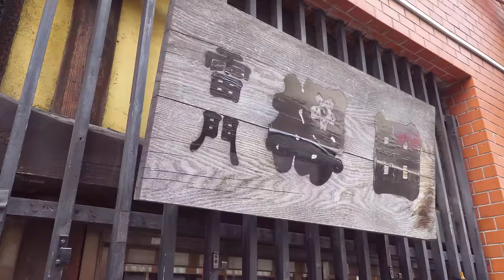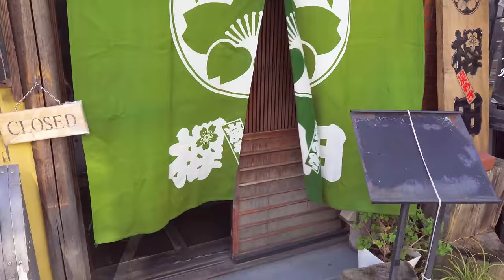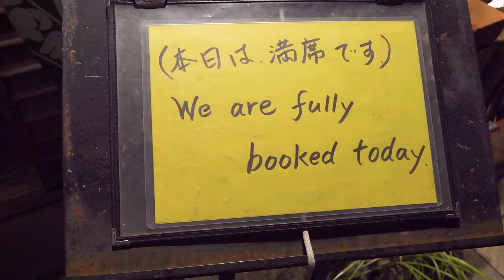80 Year Old serves only EDO Period food at 162 Year old Restaurant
This shop has been in business for 162 years and this 80 year old owner serves food that was only available during the Edo period of Japan. Only using ingredients that were available at the time. Don't you want to try it?

0:00 Intro
0:39 Restaurant near Sensoji Temple
2:01 Ingredients from the Edo period!
3:27 THIS is Japan!
4:25 Open for lunch
5:10 Rice in earthenware pots!
5:46 Sukiyaki! With raw egg!
6:54 Korean Customers
7:45 Evening business is bustling
8:11 Charcoal grilled meat
9:19 Choose your skewer!
10:48 Grilled wild bird meat
11:33 Work is fun!